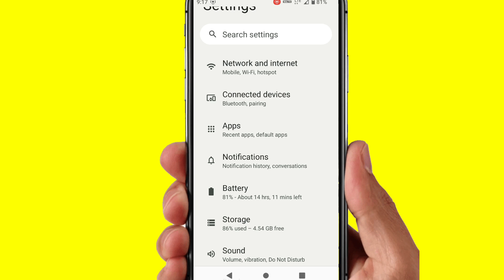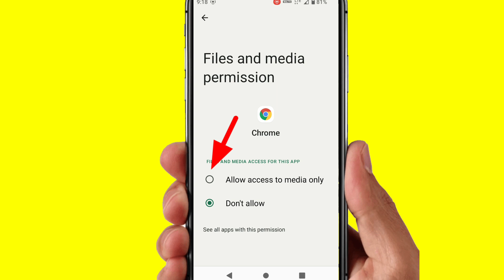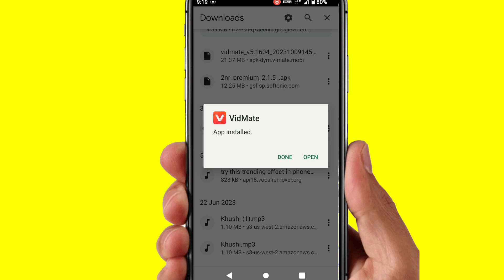Chrome se app install nahi ho raha hai 2023 || Problem Fix 💯🔥 ||Chrome app not installed problem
Chrome Browser se app install nahi ho raha hai

aaj ka video me maine bataya hai ki chrome se download app install nahi ho raha hai kaise thik kare.

Topic This Covered:-

✅ chrome se app install nahi ho raha hai
✅ chrome app not installed problem
✅ chrome se download app install nhi ho raba
✅ app not installed problem chrome
✅ chrome app install problem
✅ chrome me app install nahi ho raha hai
✅ google se app install nahi ho raha hai
✅ chrome se koi bhi app install nahi ho raha
✅ chrome install problem
✅ chrome download app not installed
✅ chrome se app download nahi ho raha
✅ chrome se download kiya hua ✅ app install nahi ho raha
✅ download app install nahi ho raha hai
✅ file se app install nahi ho raha hai
✅ google se download app install nahi ho raha
✅ koi app install nahi ho raha hai to kya kare
✅ chrome apk not installing
✅ chrome browser se app install nahi ho raha
✅ download kiya hua app install nahi ho raha